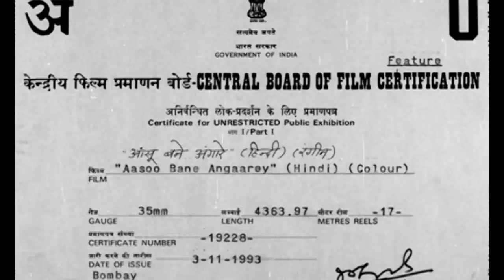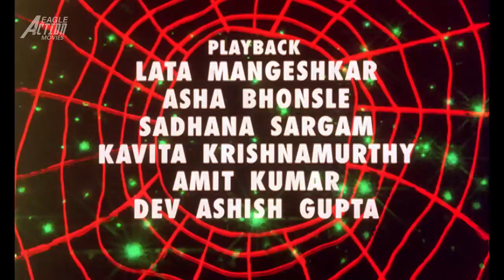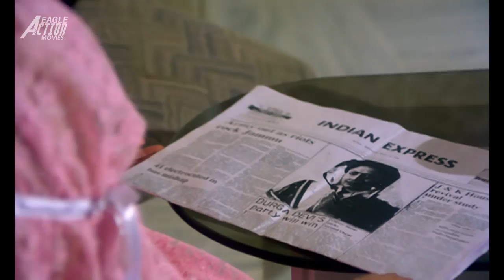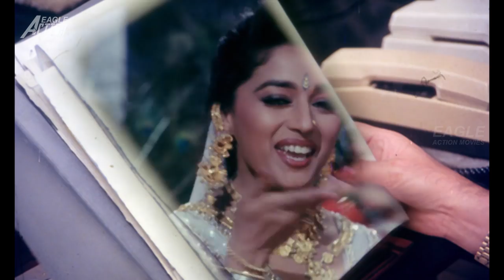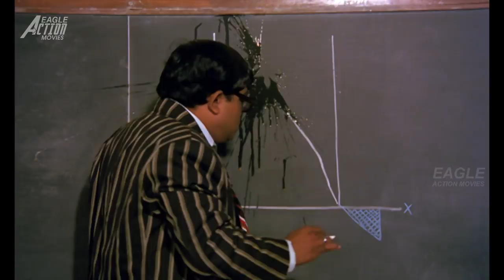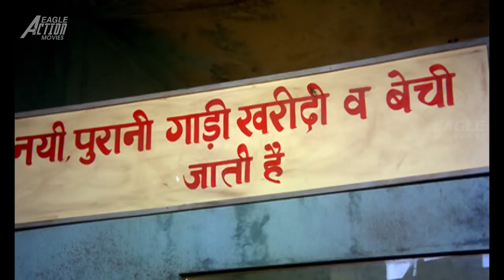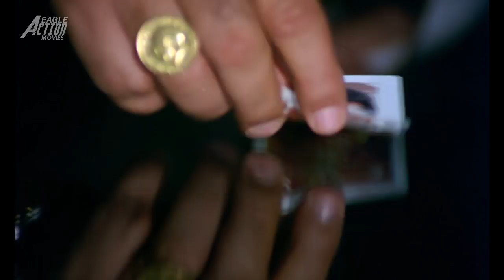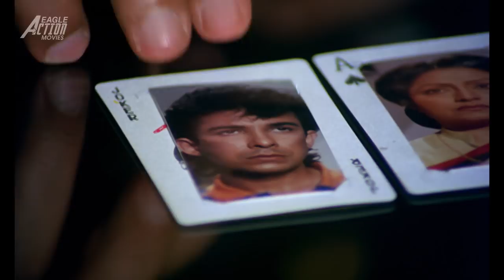AASOO BANE ANGAAREY - Bollywood Movie | Madhuri Dixit, Jeetendra | Action Romantic Movie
Presenting Bollywood Hindi Full Movie "AASOO BANE ANGAAREY" Starring : Jitendra, Madhuri Dixit, Deepak Tijori, Anupam Kher, Prem Chopra, Kiran Kumar, Aruna Irani, Bindu, Archana Puran Singh, Reshma Singh, Suresh Oberoi, Johny Lever & Others. Exclusively On Eagle Action Movies.

Movie Credits:
Production Company : Paramount Pictures
Presented By : Eagle Home Entertainments Presents
Movie : Aasoo Bane Angaarey (1993)
Starring : Jitendra, Madhuri Dixit, Deepak Tijori, Anupam Kher, Prem Chopra, Kiran Kumar, Aruna Irani, Bindu, Archana Puran Singh, Reshma Singh, Suresh Oberoi, Johny Lever & Others.
Production Contriller : Navin Parmar
Art : Sunil Singh
Sound : Narendra Shinde (Bala)
Action : Masoom Hussain
Screenplay : Keshav Ratod
Additional Screenplay –Dialogue : Anwar Khan
Edited By : Yusuf Sheikh
Cinematography : Rusi Billimoria
Lyrics : Indeevar, Dev Kohli, Payam Sayeedi
Co-Produced By : Kishor Chawla, Bhooshan Jeevan
Produced By : Jatti K. Varma
Story & Directed By : Mehul Kumar

Story
After the death of his wife, wealthy Mr. Verma re-marries Durgadevi, so that she can look after his son, Ravi. Subsequently, Durga also gets pregnant and gives birth a Kiran. After a few years, Mr. Verma passes away, Durga decides to enter into politics with the Janata Sangruti Party and soon becomes the party president with the help of Sewakram. Years later both Ravi and Kiran have grown up. Ravi, who is the Managing Director of his firm, wants to marry a typist by the name of Usha, but this does not auger well with Durga, who wants him to marry someone who is equally wealthy. Then Ravi gets a surprise when Durga changes her mind and agrees to Ravi and Usha's marriage, which is performed with great pomp and ceremony. After the marriage, Durga stands for election and wins, and is elected the state's Chief Minister. Kiran tells his mother that he has had an affair with Usha before she married Ravi. A shocked Durga decides that Usha is not who she claims to be, and asks Ravi to travel abroad so she can deal with this situation. When Ravi comes to bid a pregnant Usha good-bye, he does not know that this may the last time he may see her alive, and Usha does not know what fate awaits her at the hands of Durgadevi, Kiran, and Sewakram.